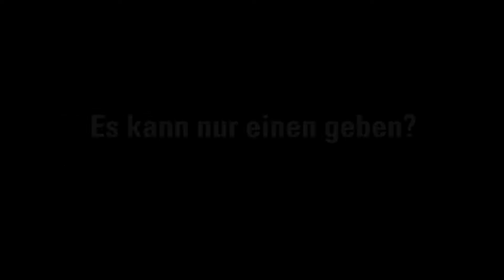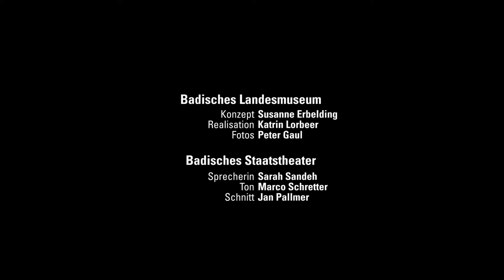ES KANN NUR EINEN GEBEN? - EIN UNENTSCHIEDENER ZWEIKAMPF: Videoprojekt LEBENDIGE ANTIKE (Folge 4)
Zwei Halbgötter im Zwist und schaulustige Olympier in den Zuschauerrängen:

Der Kampf zwischen dem griechischen Helden Achill und seinem erbitterten Gegner Memnon zieht viele Blicke auf sich: Doch warum kämpfen die beiden gegeneinander? Die Antwort darauf gibt es in Folge 4 der gemeinschaftlichen Videoreihe vom BADISCHEN LANDESMUSEUM und dem STAATSTHEATER KARLRUHE.

Die Stimme von Ensemblemitglied Sarah Sandeh verleiht hierin dem Text DER UNTERGANG TROJAS von Quintus von Smyrna Ausdruck.

Dramatik und Komödie, Liebe und Leidenschaft, Weisheit und Torheit – die antiken Mythen und Erzählungen um Odysseus, Europa oder Helena und Paris sind ein Spiegel des menschlichen Seins. Ihre Geschichten werden seit Jahrtausenden weitergetragen; sie sind zeitloses Weltwissen und werden in Kunst, Musik, Literatur und Film immer wieder neu adaptiert. Mit größter künstlerischer Feinheit und Liebe zum Detail finden sich die Geschichten auch auf den griechischen Vasen im Karlsruher Schloss wieder.

Die Figuren und mythologischen Szenen der keramischen Kunstwerke werden nun in einem gemeinsamen Videoprojekt vom STAATSTHEATER KARLSRUHE und dem BADISCHEN LANDESMUSEUM zum Leben erweckt: In drei- bis vierminütigen Filmen wurde antike Kunst mit ihrer epochenübergreifenden Wirkungsgeschichte kombiniert.

Eingesprochen wurden die Tonsequenzen der Videos von den Ensemblemitgliedern Marie-Joelle Blazejewski, Sarah Sandeh, Sonja Viegener, Jannek Petri und Thomas Schumacher.

Im BADISCHEN STAATSTHEATER wirkten darüber hinaus Jan Pallmer für den Schnitt sowie Dramaturg Eivind Haugland an der Realisierung mit. Das inhaltliche Konzept und die Umsetzung auf Seiten des BADISCHEN LANDESMUSEUMS lagen bei Kuratorin Susanne Erbelding und Marketingleiterin Katrin Lorbeer.